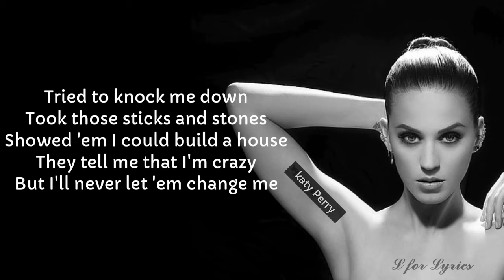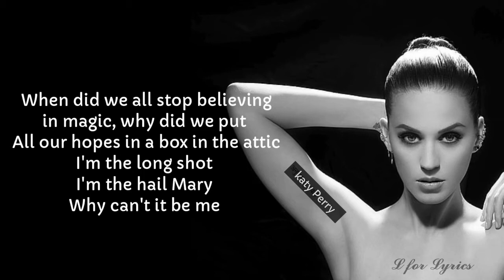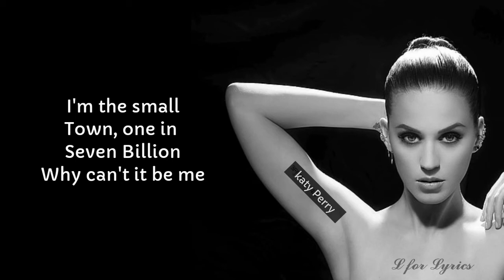Katy Perry - Daisies (Lyrics)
I hope you enjoy❤
🎤Daisies - Katy Perry (Lyrics)

Told them your dreams,
and they all started laughing
They told me I was out there
Tried to knock me down
Took those sticks and stones
Showed ‘em
I could build a house
They tell me that I’m crazy
But I’ll never
let ‘em
change me
Til they cover me in daisies,
daisies,
daisies
They said I’m going nowhere
Tried to count me out
Showed ‘em
They tell me that
I’m crazy
But
I’ll never let ‘em
change me
Til they
cover me in daisies,
daisies,
daisies
When did we all stop believing in magic
Why did we put
all our hopes in a box in the attic
Showed ‘em
But I’ll never let ‘em
change me
Til they cover me
in daisies,
daisies,
daisies
Showed ‘em
But
I’ll never let ‘em change me
daisies,
daisies
I’m the
small town
One in seven billion
Why can’t
it be me
Showed ‘em
change me
daisies,
daisies
They said
I’m going nowhere
Showed ‘em
change me
daisies,
daisies